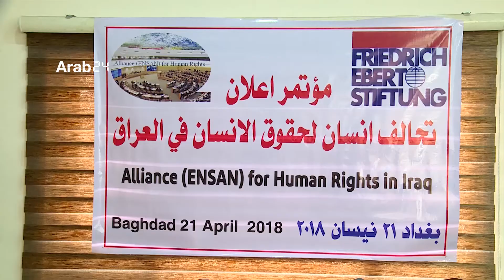العراق – " تحالف إنسان" يرصد الانتهاكات في مجال حقوق الإنسان في العراق